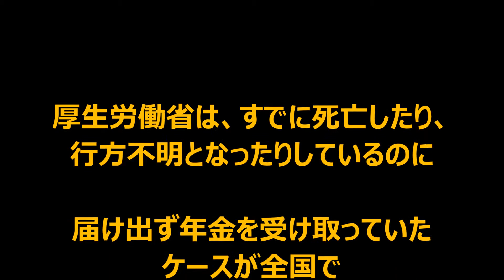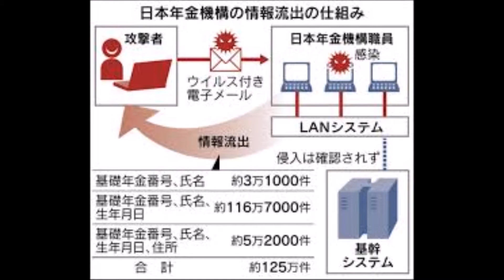【衝撃事実】亡くなった・不明なのに届け出ず…年金不正受給３２２人！刑事告訴される！！！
【モンスト】じいちゃんに超獣神祭10回引いてもらったらまさかの！？【ヒカキンゲームズ】

【カズクラ】マイクラ実況 PART350 村人式全自動収穫機！タイマーで4日に一度動作

【パズドラ】マミルトンのモノマネしながらエスカマリ狙う【ゴッドフェス】

【モンスト】ヒカキン、セイキン、ジジキンで超獣神祭10連！【セイキンゲームズ】

【モンスト】ゆっくり実況で超獣神祭ガチャ300連引いてみた！神威来い…！！#2【たくっち】

[マインクラフト]深海メイドと黄昏の世界でハードコア工業 Part26[ゆっくり実況]